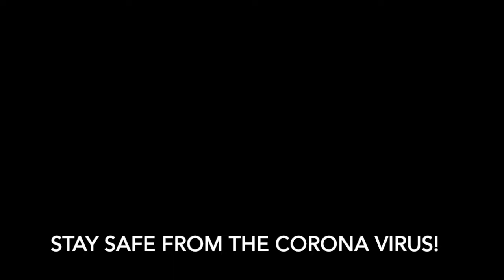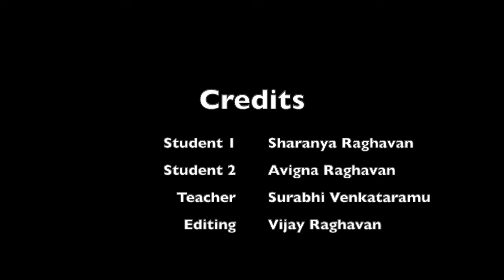The Carnatic Flare Lesson 4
South Indian Classical Music - Lesson 4